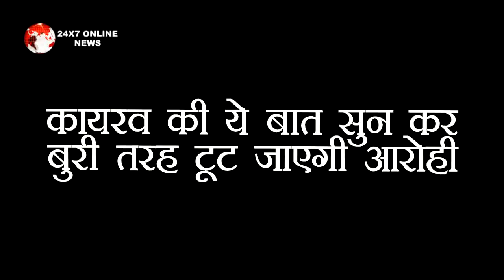YRKKH || कायरव की ये बात सुन कर बुरी तरह टूट जाएगी आरोही, होगा बुरा हाल